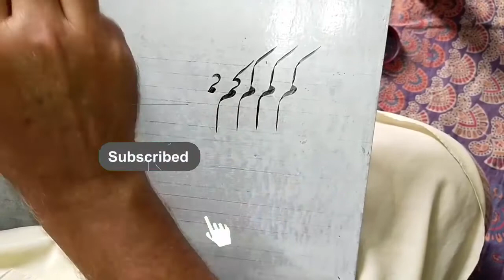The Best Calligraphy Supplies For Beginners | By Gulzar Ahmad